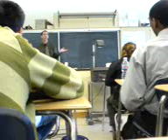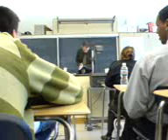Mr Williams AP Chem Class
Encinal High School
Mr Williams AP Chemestry Class
Year 2007

Mr Williams :
You heat a beaker and then you freak out and knock it over,
and then the walls start catching on fire,
you know, stuff like that.
Then, we would "Calmly" evacuate the room.
Who ever going out that door will pull the fire alarm so that everyone else knows that the building is on fire.
Ms. Galan would appreciate that.
And uhh..if I thought it was safe,
I would go get the fire extinguisher and try to put it out myself.
If it got out of control, then I'm not going to try to put it out,
I'm just going to leave, right?
You should too so yeah...

If there was a fire,
If you have enough time,
yeah get your stuff...
but i mean, dont risk your life to save...
you're history homework, like rodriguez! he'll kill me!